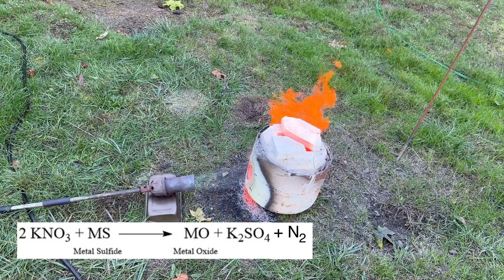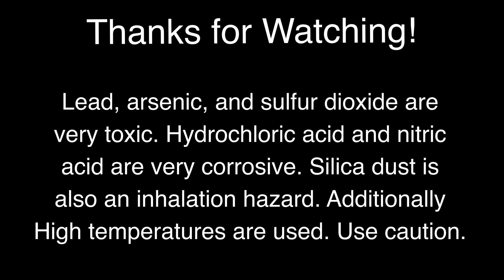Iron, Lead, Zinc, and Silver from Rock Dust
In this video I demonstrate how to isolate iron, lead, zinc, and silver from rock dust collected from the floor of a core shack in a mine up North.

As a side note, I was informed that iron III chloride hexahydrate can not be dehydrated directly to anhydrous iron III chloride, and it first decomposes to the dihydrate, and then hydrolyses to iron  oxychlorides. Thus, the iron material obtained here is likely a mixture of the dihydrate, and various iron oxychlorides. Thanks to mspalien for pointing this out.

Some activities demonstrated in this video may be dangerous to replicate and should NOT be attempted by individuals at home. While chemistry is very enjoyable, safety must always be number one concern and doing research is very important before trying the reactions themselves.